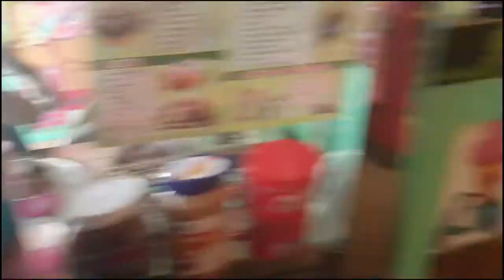Fun with live icecream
Welcome to  Navneet Kitchen vlogs channel.
                                       Eat Healthy Live Long.

Everybody loves food  when made with punjabistyle.

This video will serve following searches :-
punjabi cooking style,
punjabi cooking channel,
punjabi style,
punjabi cooking and punjabi culture,
punjabi rasoi,
cooking videos,
punjabi cooking recipes,
punjabi life,
punjabi lifestyle,
rasoi,
best recipes,
navneet kitchen vlogs,
navneet vlogs
navneet home family vlogs
family vlogs

                                                                 Thanks